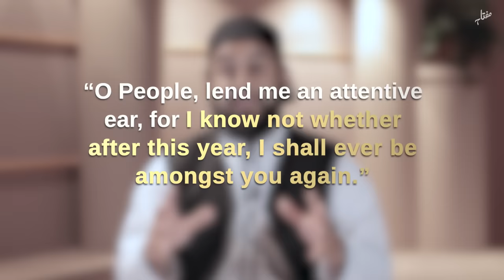The Prophet's (SAW) Hajj: TRAILER | Shaykh Abdullah Waheed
The Prophet's (SAW) pilgrimage was marked with multiple customs that were documented by the Sahaba so that believers are not deprived from emulating our beloved Rasool (SAW) during this holy ritual. Shaykh Abdullah Waheed introduces a new series that details various habits of the Prophet (SAW) when he observed the landmarks of Hajj, his final sentiments during his farewell pilgrimage, and the lessons observed by the Sahaba that are relevant to this day.